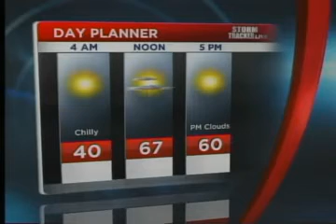Black Friday Preparations